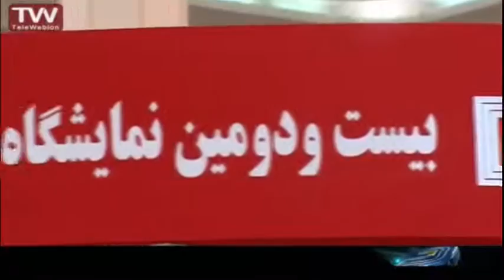تایید یک افشاگری در شکل تکذیب یک شایعه توسط علی طیب نیا، وزیراقتصاد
افشاگری وزیراقتصاد و اموردارایی دربخش خبری بیست و سی در ارتباط باوجود حسابهای بانکی سودآور، که اختیار برداشت از سود حاصله از وجوه مالی این سپرده ها در اختیار ریاست قوه قضائیه است

وزیر اقتصاد و امور دارایی  تایید کرد که قوه قضائیه برای خود از بیست سال پیش تا به امروز دارای حسابهای ویژه است که درآنها – از 20 سال پیش با هماهنگی خزانه کل کشور و بانک مرکزی جمهوری اسلامی ایران- مجموعه مبالغی با رعایت “حدود قانونی و موازین شرعی” برای قوه قضائیه به صورت سپرده در سیستم بانکی کشور قرار گرفته،و طبعاً به این مبالغ سودهای بانکی نیز افزوده شده، ولی از اصل پولها بهیچوجه استفاده نشده است

یعنی اگرچه این حسابها متعلق به قوه قضائیه بوده و حسابهای شخصی ریاست قوه قضائیه نبوده، اما سودهای مضاف بر وجوه انباشته شده در این حسابها -که بر اساس افشاگریهای شبکه تلویزیونی جهانی “در تی وی” مبلغی برابر با یک هزارمیلیارد بوده- بطور قطع مورد برداشت قرارگرفته است!!/ به بیان دیگر، وزیراقتصاد کابینه دکترحسن روحانی به بهانه “تکذیب افشاگریهای “رسانه های خارج از کشور”(دُرّ تی وی، آمدنیوز، سحام نیوز، پیک ایران…) ، خبر افشاگرانه و شگفت انگیز   “شبکه جهانی تلویزیون دُرّتی وی” را موکداً مورد